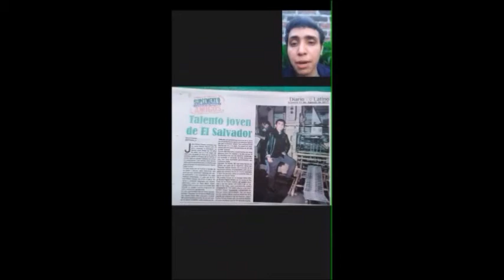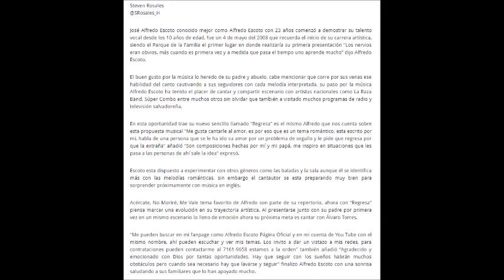REPORTAJE EN DIARIO CO LATINO EL SALVADOR GRACIAS A TODOS !! VIERNES 11 AGOSTO 2017